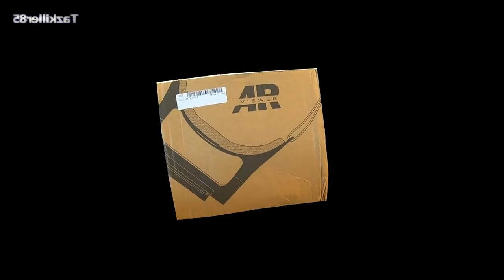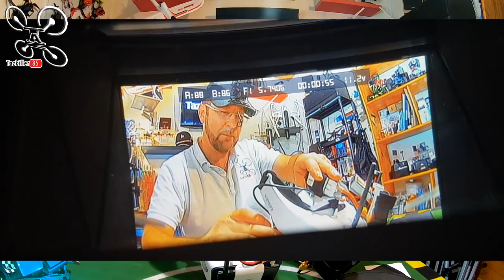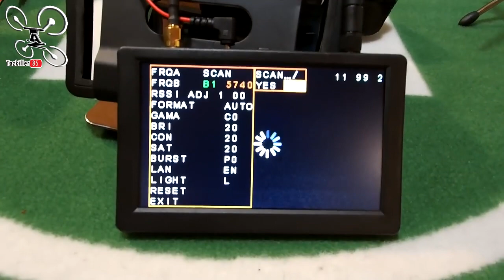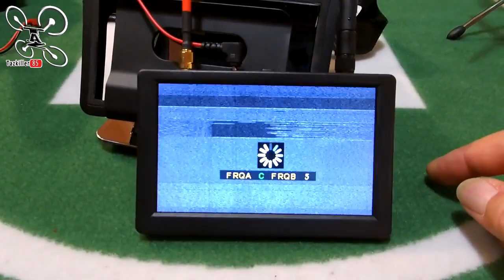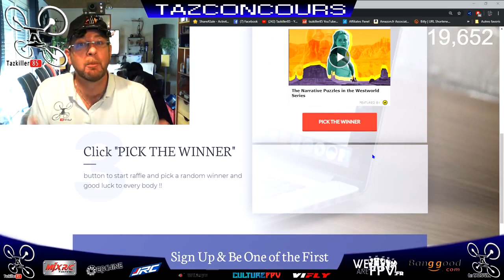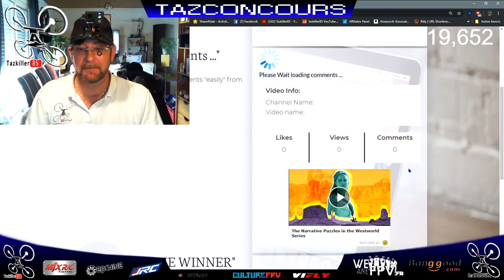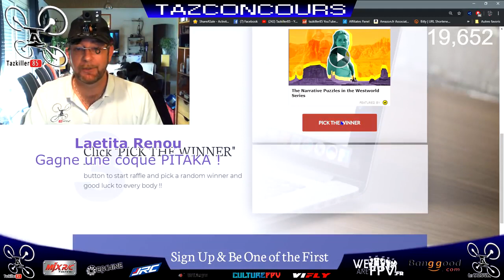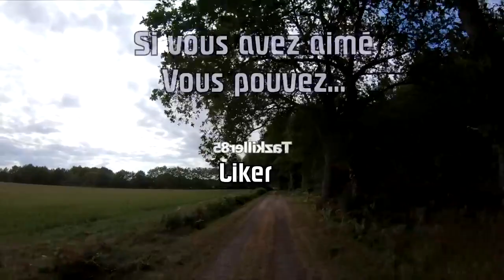Découvrez la chaîne Youtube de : Tazkiller85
Cette chaîne Youtube vous propose : "Images Aériennes, Tests, Revues, Tutos et Clips Vidéo .
Spécialisé dans le domaine du Drone, R/C et nouvelle Technologie, j'essaye à travers mes vidéos, de partager mon expérience de façon à pouvoir conseiller ou mettre en garde sur l'utilisation, l'entretient ou l'achat de certains produits du commerce Français ou Etranger."

Nom de la vidéo : Hawkeye Little Pilot VR - Review Test Démo - Quelle bonne surprise !!!

Nb suppression du contenu suivant par rapport à la vidéo en lien :
Néant
De
Titulaire des droits d'auteur :
Passage

Descriptif lié à la vidéo-vitrine présenté ici :
NOTATAZ : 17.5/20  Bien vue HawkEye !

Niveau : Initiation / Débutants et Confirmés
Les + :  Très léger, Ergonomique, Confortable, Simple à utiliser, Très bonne réception, Image très lumineuse et clair, Polyvalent (accepte les smartphones), Conservez vos lunettes de vue !
Les  - : Pas de DVR interne, Connexion et prises un peu cheap, Batterie non fournie.

FPV/VR Polyvalent et Efficace ...  Comme je le précise dans le titre, Quelle Bonne surprise ! En voyant ce masque la première fois sur Banggood je me suis dit, "Qu'est ce que c'est que ce truc ?". Piqué dans ma curiosité il fallait absolument que je me rende compte par moi même de l'efficacité de ce masque du même concept que le FXT VIPER. Et bien je suis agréablement surpris par plusieurs points. Le confort ( on ne le sent pas ), la netteté (l'image est grande et très clair) et sa polyvalence (il s'utilise en gardant ses lunettes de vue, il accepte les smartphones etc...) . En bref, mise à part le fait qu'il ne possède pas de DVR interne et que je trouve les connexions un peu cheap (il faut assurer les câbles comme je l'ai fais je pense ) , ce petit HawkEye Litle Pilot est impressionnant d'efficacité et ravira les débutants mais surprendra également les initiés qui lui trouveront, comme moi, d'autres utilisations. Je Valiiiiiiiiiide !!! Bon film à tous .